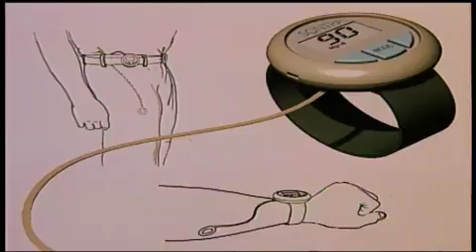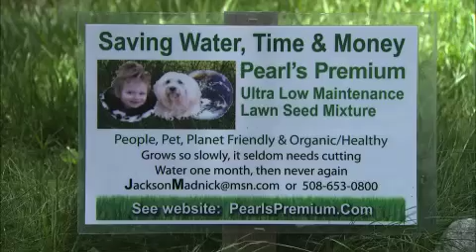Matters of Invention: Chronicle 2010 Segment Featuring Living Proof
Living Proof was featured on Chronicle-- the piece  highlights Dr. Bob Langer & Dr. Dan Anderson and their groundbreaking research, such as the invention of molecules that along with the expertise of our hairstylists such as co-owner Mitch De Rosa are the basis for the science and expertise behind Living Proof.